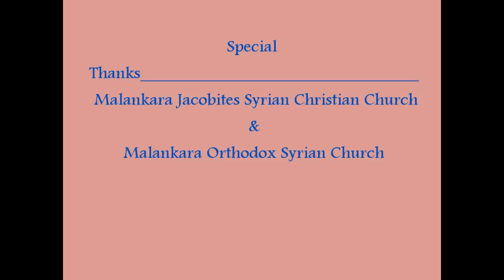Malankara Jacobites & Malankara Orthodox Church Song-Daivamuyarthu(Prabhatha Namaskaram)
Malankara Jacobites & Orthodox Church Sunday Morning Prayer Songs